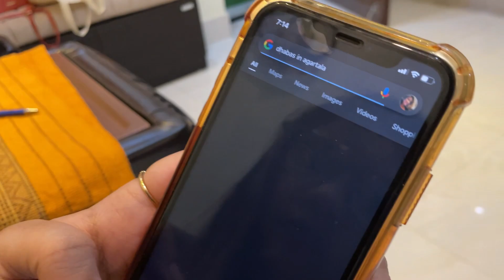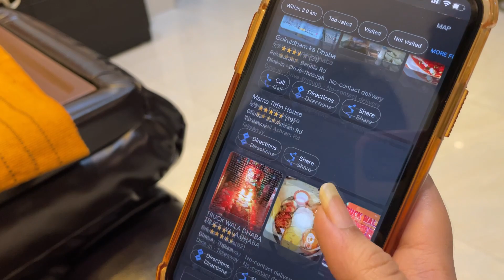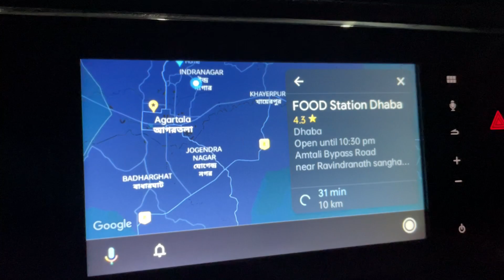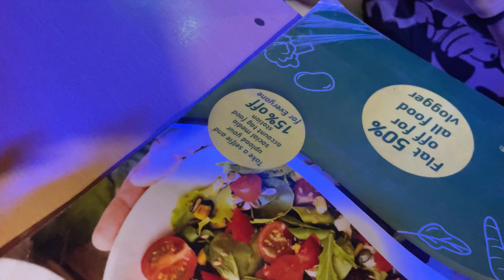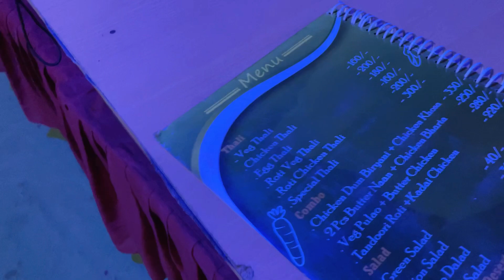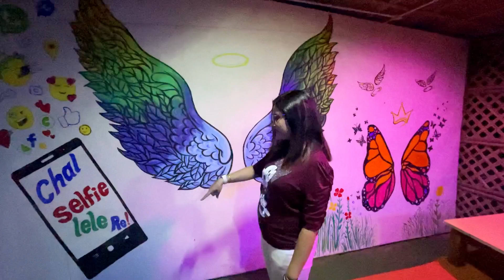Food Station Dhaba Agartala | Is it worth it? Honest Review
In this Vlog we reviewed the Food Station Dhaba in Agartala which is near Amtali Agartala Railway Station.
Watch the vlog and enjoy

Our Amazon Store Haul Link  ~